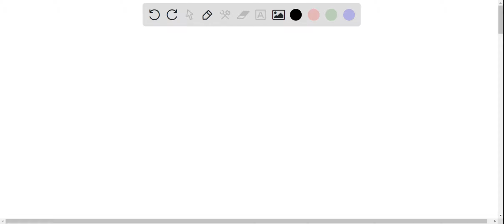Please help. This model shows a strand of DNA. Identify how information for specifying the traits o…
Please help. This model shows a strand of DNA. Identify how information for specifying the traits of an organism is carried in the DNA. A) DNA codes for the sequence of nucleotides in RNA. B) The nitrogen bases in DNA code for the sequence of amino acids that make up a protein C) The nitrogen bases in DNA code for the sequence of nucleic acids that make up a protein. D) The sugar molecules found in the backbone of a DNA molecule code for the RNA nucleotides.